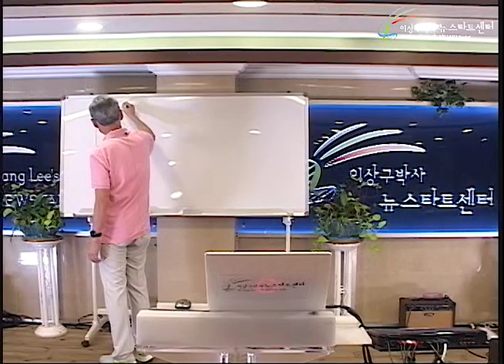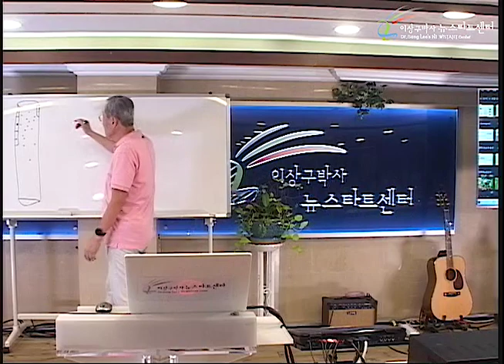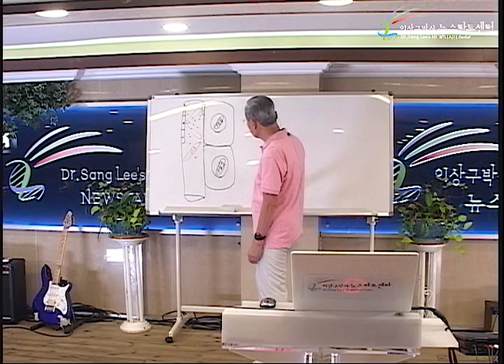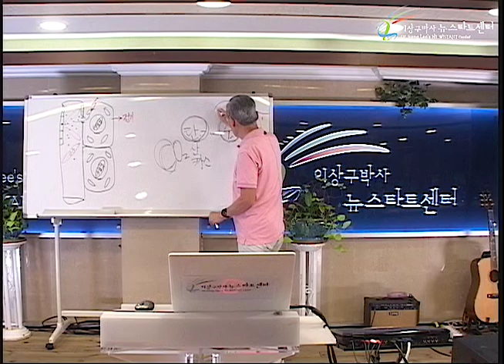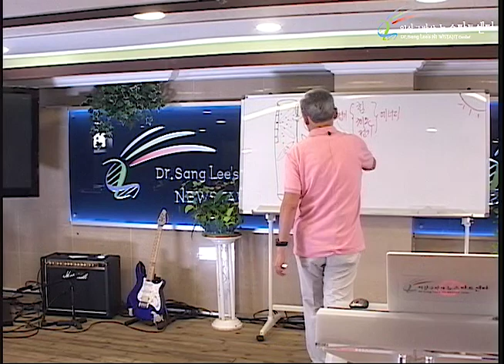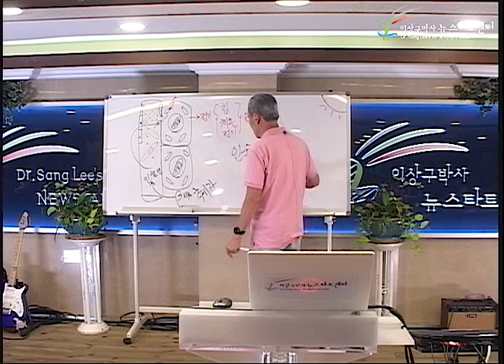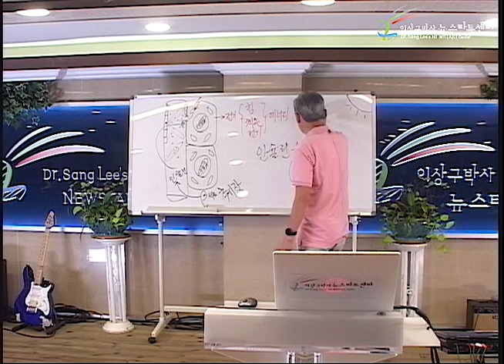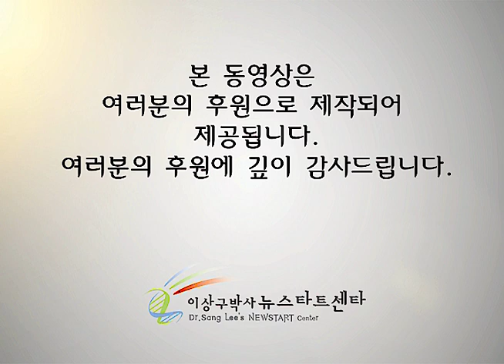R244 09 당뇨병의 치유